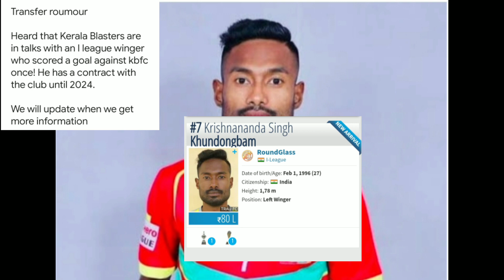ഐ ലീഗിലെ സുപ്പർ വിംഗ റെസ്വന്തമാക്കാൻ ഒരുങ്ങി ബ്ലാസ്റ്റേഴ്സ്💥| keralablasters|keralablasters Transfer